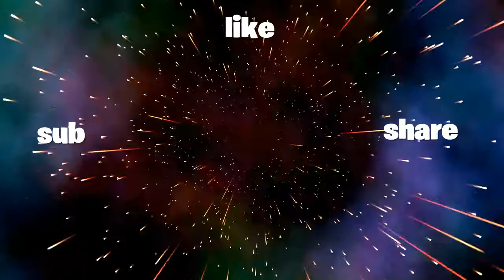Fortnite montage but its my best one yet